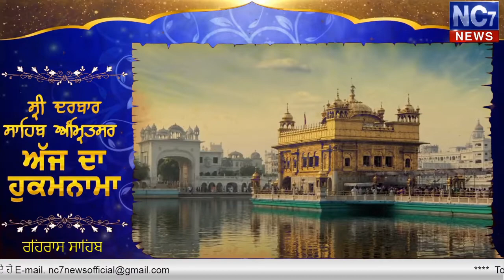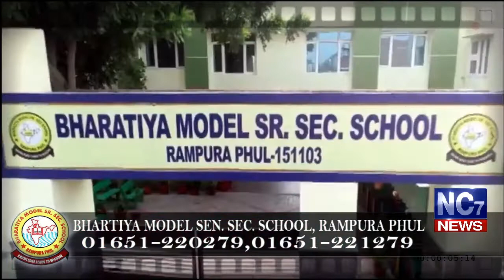Evening 4 February 2020 | Today's Hukamnama | Harmandir Sahib | Golden Temple, Amritsar | Nc7News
Keywords.-
1,hukamnama,
2 ,hukamnama sri darbar sahib,
3 ,sri darbar sahib amritsar,
4 ,today hukamnama sri darbar sahib,
5 ,todays hukamnama harmandir sahib,
6 ,todays hukamnama harmandier sahib golden temple amritsar,
7 ,todays hukamnama,
8 ,daily hukamnama from darbar sahib,
9 ,daily hukamanama from darbar sahib today,
10 ,Evening 4 February 2020  hukamanama,
11 ,Evening 4 February 2020  mukhwak,
12 ,hukamnama sahib,
13 ,daily hukamnama,
14 ,sri darbar sahib,